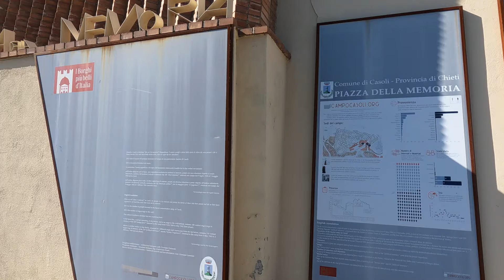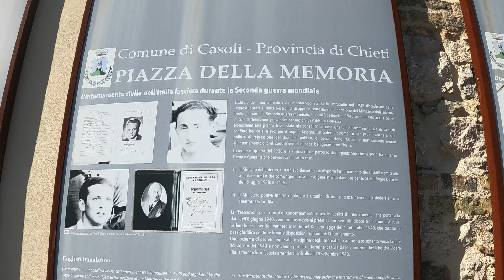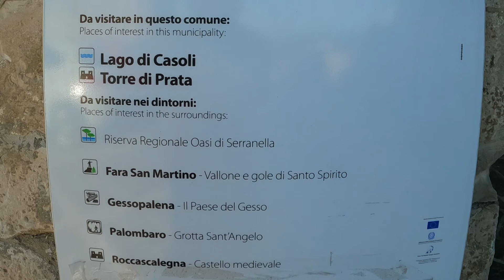EX PAT LIFE IN ABRUZZO. What a fantastic place CASOLI, one of the very best!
The first of two visits to one of the gems of southern Abruzzo, CASOLI. We used to live here and still love the place, pay her a visit, you won't regret it.